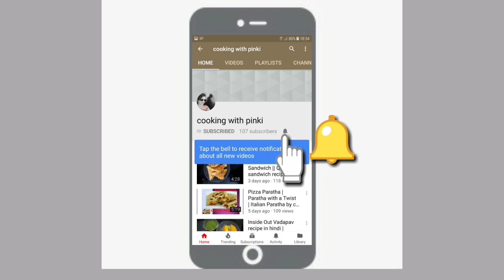Jain pav | बिना यीस्ट, बिना मैदा के कढ़ाई में पाव | YEAST FREE PAV RECIPE IN LOCKDOWN | आटे के पाव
Today's recipe is "Aata ke Ladi Paav". 😉
This is healthy brown paav bread. Which we make from wheat flour. This is very simple and easy recipe to make healthy paav bread at home. This wheat flour pav you can use in paav-bhaji, vada pav , dabeli etc. This is very spongy and fluffy paav. 👌👌👌
During this lockdown period we don't have option to buy readymade pav, so in this quarantine time we can try this whole wheat pav, which is healthy, easy to digest, and tasty.

Do try this and share your experience in comments below.